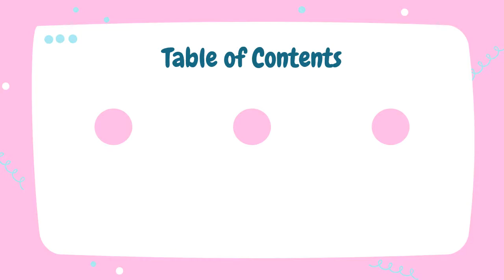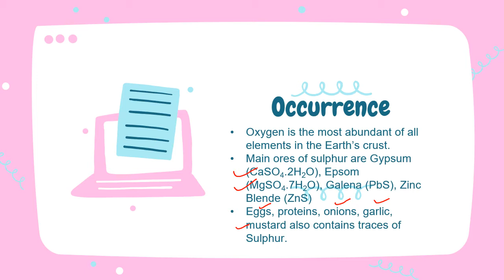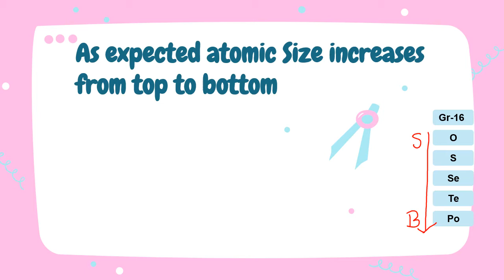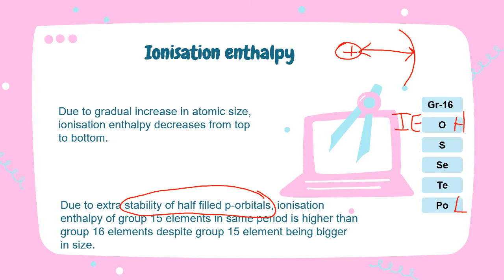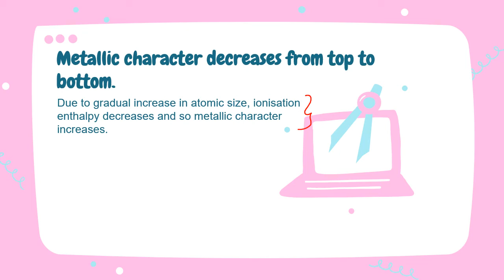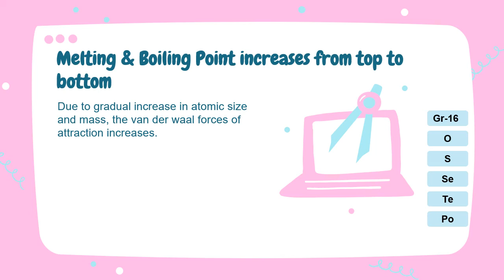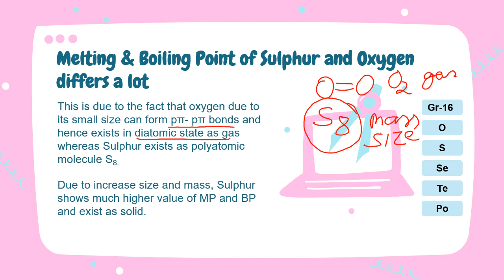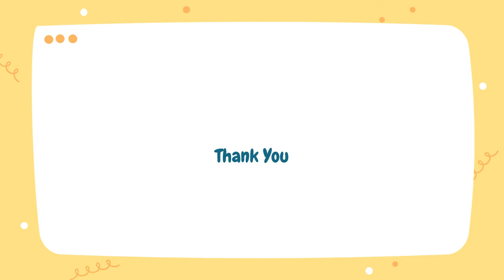The P-Block Elements (III) - Group 16: Atomic & Physical Properties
This video covers general trends in atomic and physical properties of Group 16 elements. It specifically looks at: Electronic Configuration, Atomic size, electronegativity, ionisation enthalpy, melting and boiling point, metallic character and density. It discusses large difference in mp and BP of oxygen and sulphur and also small difference in size lower down the group.